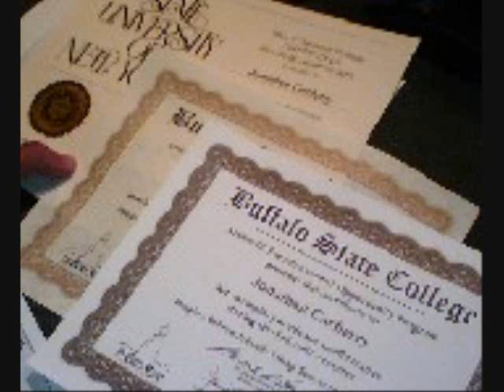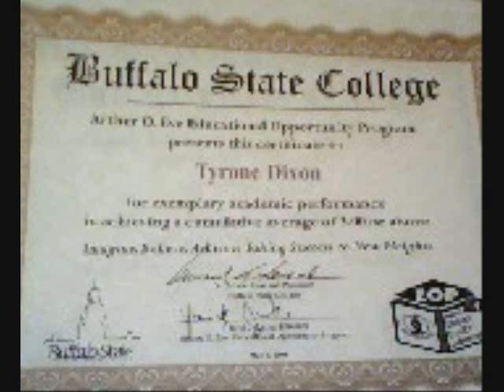Buffalo State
Spring '08